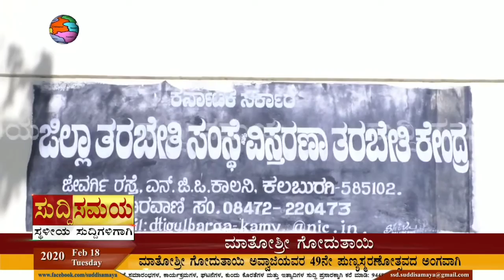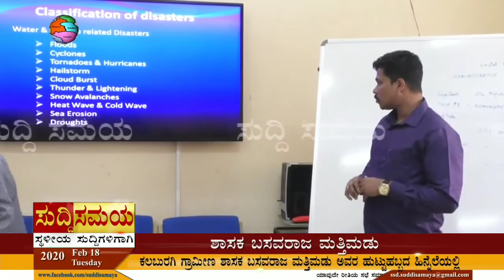Role of Media in Disaster Management at Kalaburgi News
Centre for Disaster Management, Administrative Training Institute conducted workshop on “Role of media in Disaster Management” held at Kalaburgi, District Training Institute. About 39 Officers and Journalists from both Print and electronic media have participated in the workshop.
Mr. Bhavani Singh, President of working Journalists Association, Kalaburgi inaugurated the workshop and addressed the officers and Media professionals.
Mr. Shivanandan, Senior Journalist, The Hindu News Daily handled a session on 'Disaster Reporting and Ethics of media during disaster. He also emphasized the Coordination between officers and media professionals during and after the disaster.
The aim of the workshop was to orientate the media persons on the significance of reporting during disasters, ethics of reporting and also acquaint them with the role of media in pre, during and post disaster activities.

Course Director: Dr. Dileep Kumar M, CDM, ATI